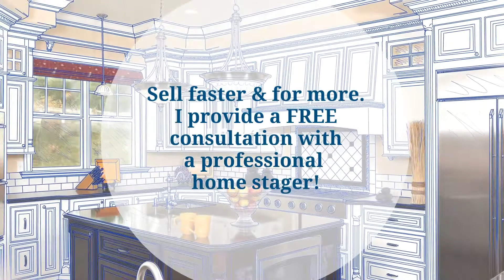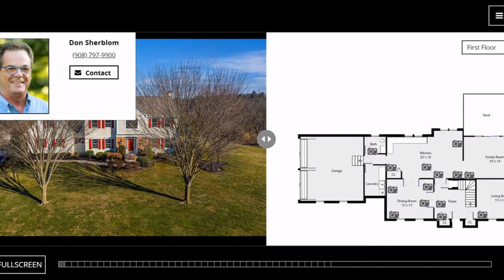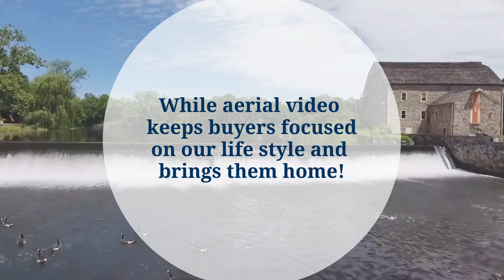Keys to Home Sale Success!